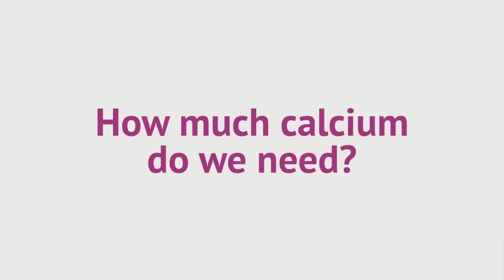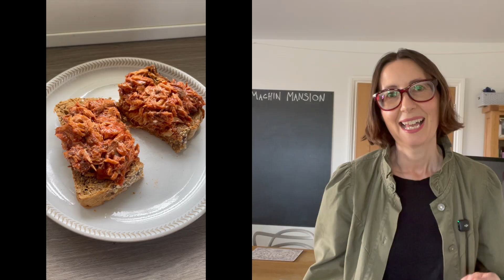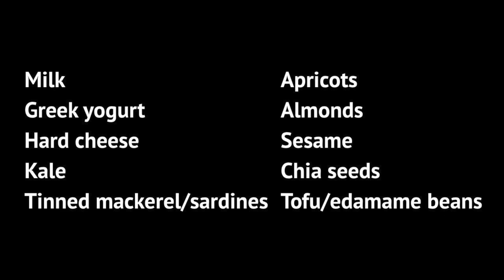Calcium Rich Foods Which Help Prevent Osteoporosis After 50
50% of women over 50 will break a bone due to osteoporosis and calcium plays a major role in prevention.

In this video, I explain what calcium does, how much you really need, and why bone loss accelerates after menopause. Then I share 10 calcium-rich foods I include in my own diet to help hit the recommended daily intake.
This is practical, evidence-based advice, no gimmicks or fads. Just real food and real health.

Time stamps:
00:00 - Intro
01:00 - What is calcium
02:12 - What is osteoporosis
03:44 - How much calcium do we need?
05:16 - Calcium rich foods

You must not rely on any information or guidance we provide you with as an alternative to medical advice from your doctor or healthcare provide and we expressly disclaim all responsibility, and shall have no liability, for any damages, loss, injury, or liability whatsoever suffered by you or any third party as a result of your reliance on any information or guidance we provide you with.

If you have any specific questions or concerns about any medical matter, you should consult your doctor or healthcare provider as soon as possible.

If you think you may be suffering from any medical condition, you should seek immediate medical attention from your healthcare provider. Do not delay seeking medical advice, disregard medical advice or discontinue medical treatment because of information or guidance we provide you with.

Nothing in this disclaimer will limit or exclude any liability that may not be limited or excluded by applicable law.